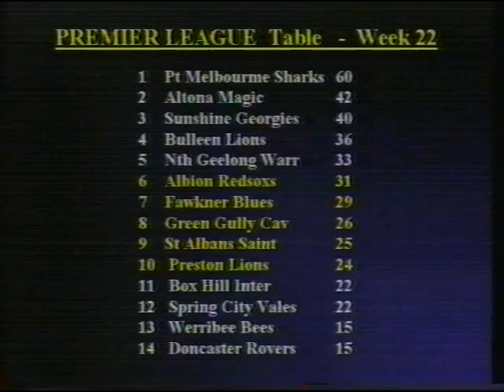TheSoccerShow1995July24IanDobsonpart2.mpg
The Soccer Show 1995
Victorian Premier League July 31
Interview with Altona Magic coach Ian Dobson Part Two